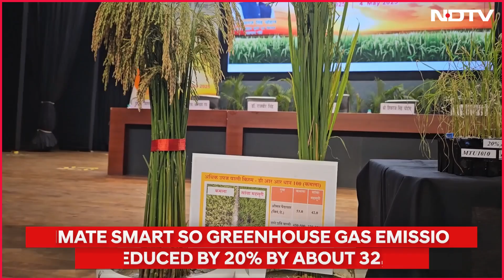Genome Edited Rice | World’s First, `Genome Edited’ Rice Variety Is From India!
Indian scientists have made global history by producing two new climate smart rice varieties using the 21’st century breeding technology called `genome editing’. India’s agriculture minister Shivraj Singh Chauhan released these varieties that give 25% more yield and use less water. NDTV’s Science Editor Pallava Bagla spoke to Dr C Viswanathan, the scientist who led the work at the Indian Agricultural Research Institute to understand the historic nature of this effort